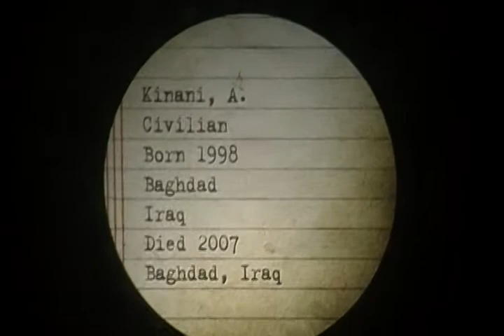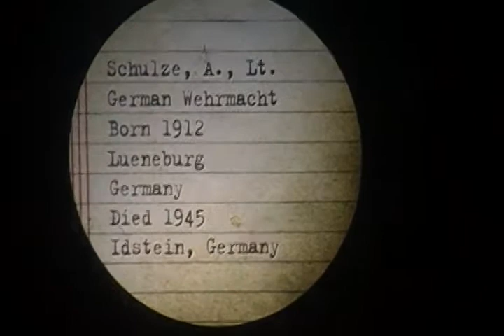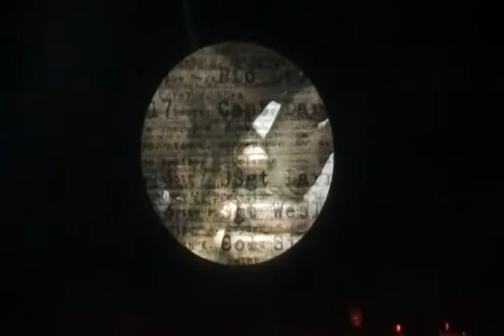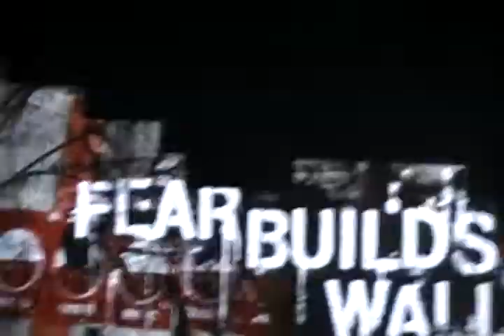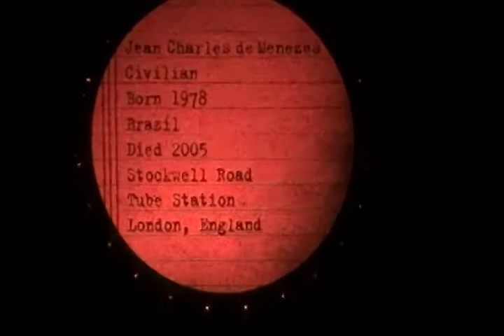Roger Waters The Wall Live 02 de Marzo, 2012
Simplemente lo Mejor...